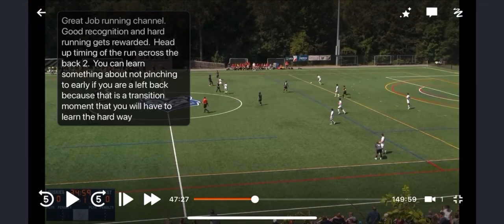Vincent Anderson Men’s soccer highlights